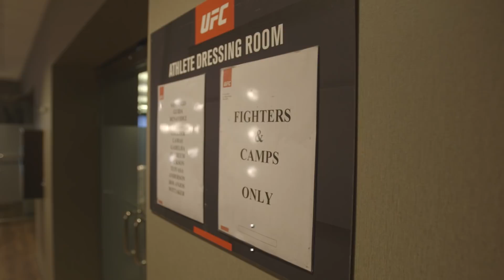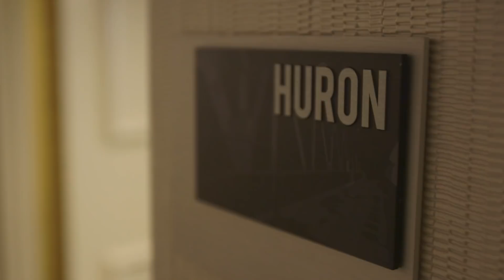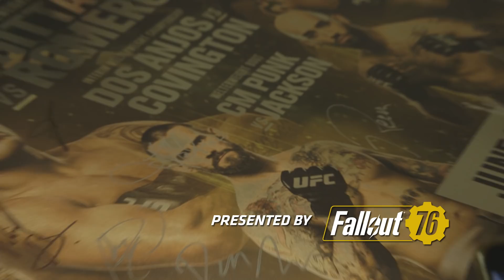UFC 225 Embedded: Vlog Series - Episode 4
On Episode 4 of UFC 225 Embedded, interim welterweight title contender Colby Covington continues his fight week family vacation. Featherweight Megan Anderson and welterweight title contender Rafael Dos Anjos continue to work their heavy hands in the training areas. Hotel ballrooms host a who's-who of UFC 225, including middleweight champion Robert Whittaker, CM Punk, Ricardo Lamas, Andrei Arlovski and Holly Holm. Middleweight title challenger Yoel Romero joins the stars of the card for the official open workouts, where the Chicago fans make their favorites clear. UFC 225 Embedded is an all-access, behind-the-scenes video blog leading up to the two world title fights on Saturday, June 9th on Pay-Per-View.